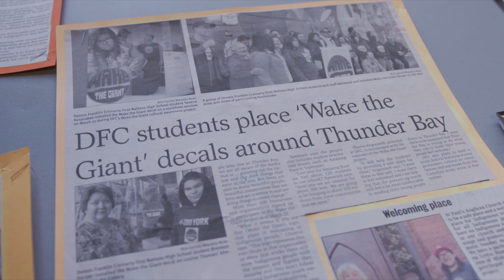City of Thunder Bay, Ontario, Canada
To help improve the relationship between non-Indigenous and Indigenous people in Thunder Bay, a group of Dennis Franklin Cromarty teachers--Greg Chomut, Sean Spenrath, and A.J. Haapa--with the guidance of school leadership, students, and Elder John Gagnon, began to envision Wake the Giant. Their first outreach saw more than 300 businesses respond to the call to place highly visible Wake the Giant decals in their store windows as beacons of welcome and safety for Indigenous people, particularly youth. Then Wake the Giant Music Fest became a reality. Hundreds of supporters came on board, thousands of fans attended, and a message of reconciliation began to wake the hearts and minds of Thunder Bay and the North and challenged people to stand up against racism. As these committed organizers simply say, “When people get along better it will make Thunder Bay a safer place.” Wake The Giant is currently working with local businesses to provide workshops and generate job opportunities for Indigenous youth who travel to Thunder Bay for school.